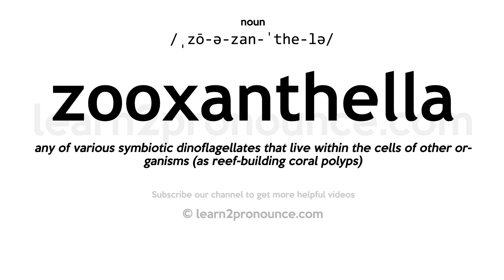Pronunciation of Zooxanthella | Definition of Zooxanthella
Zooxanthella pronunciation | How to pronounce Zooxanthella in English?
/ˌzō-ə-zan-ˈthe-lə/
Meaning of Zooxanthella | What is Zooxanthella?
any of various symbiotic dinoflagellates that live within the cells of other organisms (as reef-building coral polyps)
What is Zooxanthella | Zooxanthella meaning and definition?